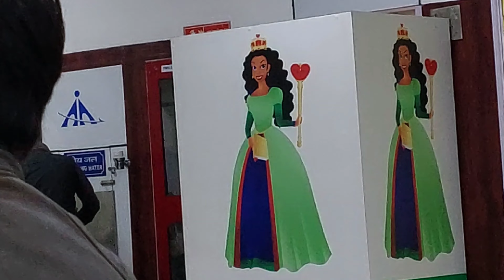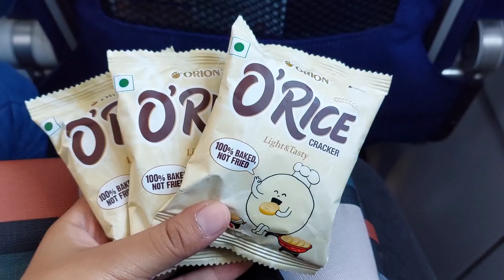Back to Delhi | Flight During Covid, Ranchi to Delhi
Hi guys,
Fly to Delhi with me and experience and enjoy the beautiful clouds, sky & the view.